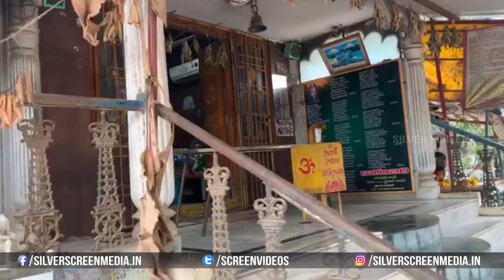కృష్ణ జిల్లా, విజయవాడ రూరల్ మండలం నిడమానూరులో సాయిబాబా విగ్రహం ధ్వంసం | Silver Screen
Watch : కృష్ణజిల్లా, విజయవాడరూరల్ మండలం నిడమానూరులో సాయిబాబావిగ్రహంధ్వంసం | Silver Screen